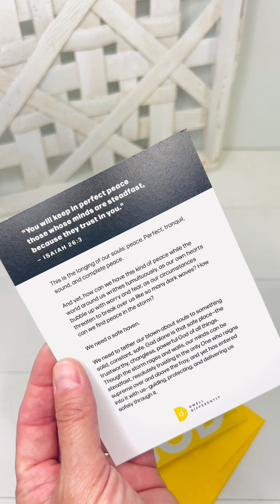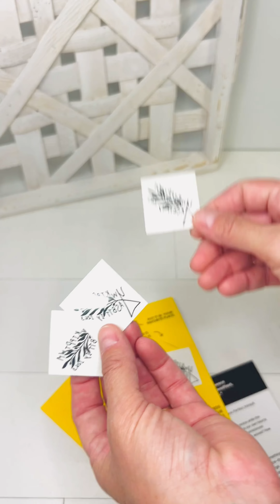Dwell Differently | Check out my newest obsession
In this video: Dwell Differently